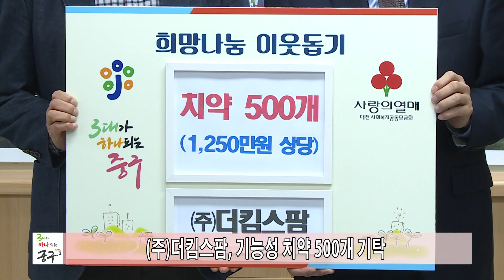(주)더킴스팜, 기능성 치약 기탁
㈜더킴스팜이 대전 중구에 기능성 치약 500개를 기탁했습니다.
이번에 기탁 받은 치약은 관내 저소득층 세대에 전달 될 예정입니다.
더킴스팜 한상덕 감사는 “중구 저소득층의 건강하고 행복한 연말 연시를 격려하고자 이번 기탁을 추진하게 됐다”며, “소외계층의 치아 건강에 도움이 되길 바란다”고 말했습니다.